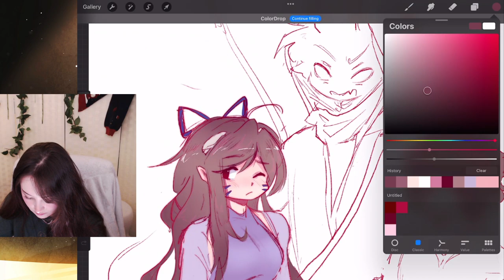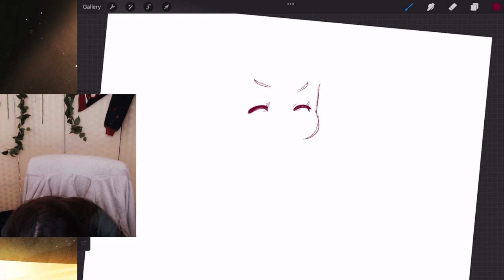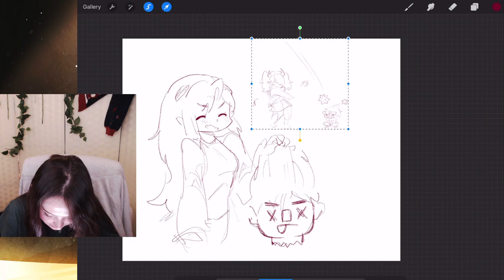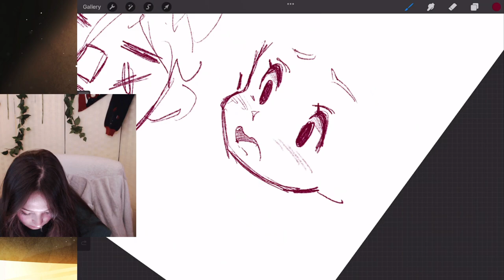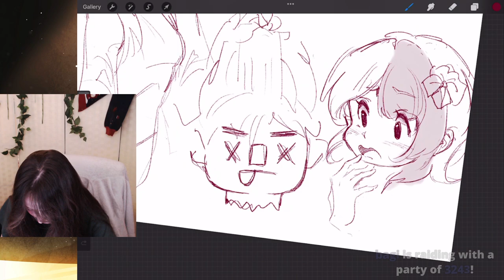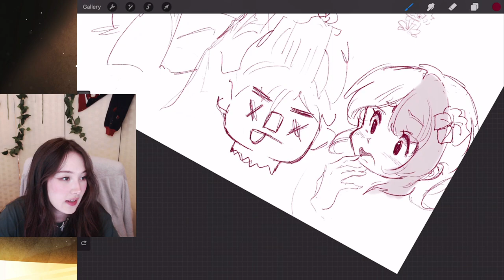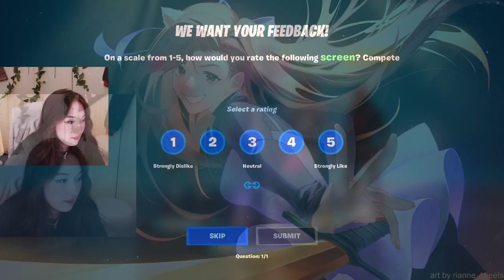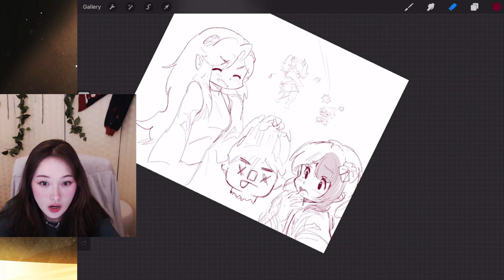Tinakitten | LAST DAY OF PURGATORY | (18-11-23)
Follow TinaKitten's journey on the QSMP.

This VOD is not uploaded by TinaKitten, This is a Fan-run channel for archival purposes.

If your the Original streamer and wish for your streams to be removed please message me.